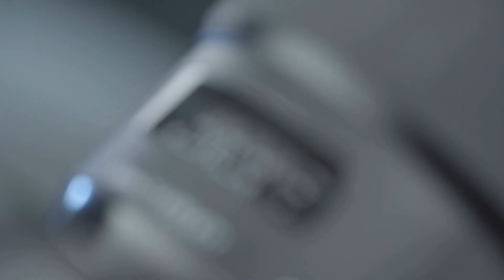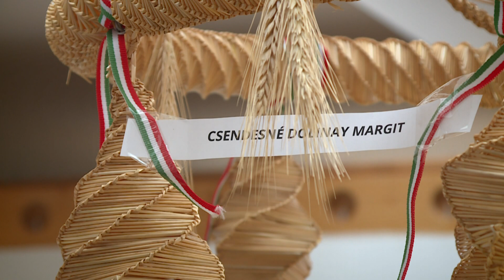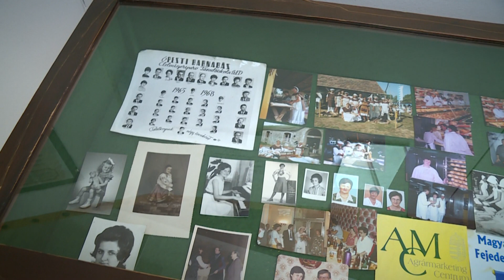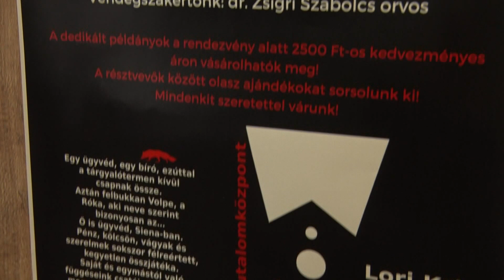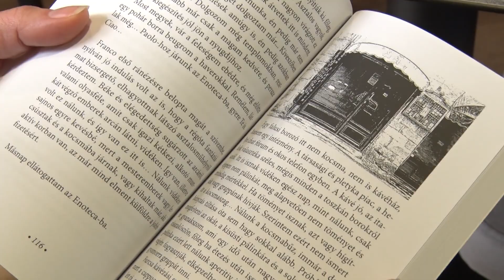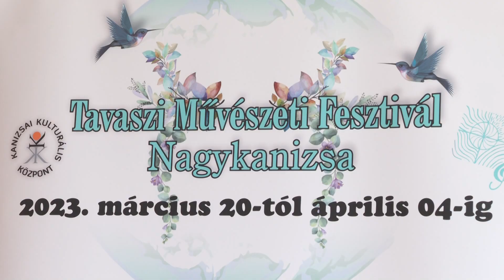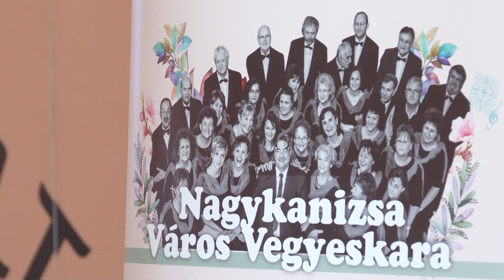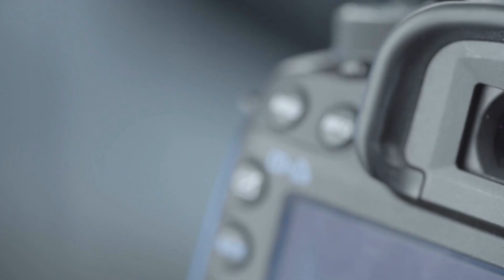Kanizsa TV - Kanizsa KULT 2023.02.21.